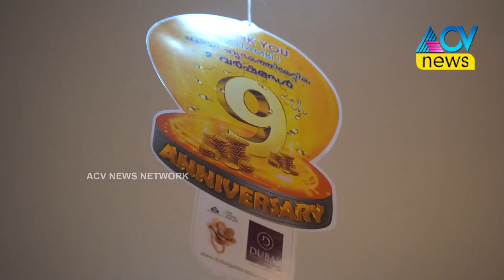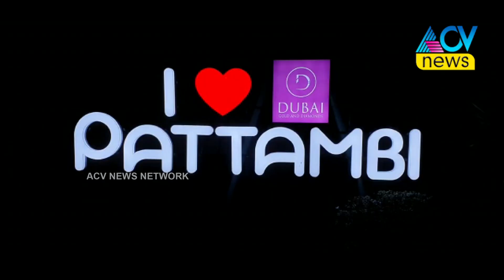പട്ടാമ്പി ദുബായ് ഗോൾഡ് & ഡയമണ്ട്സിന്റെ 9 ആം വാർഷികാഘോഷം കൊണ്ടാടി ...